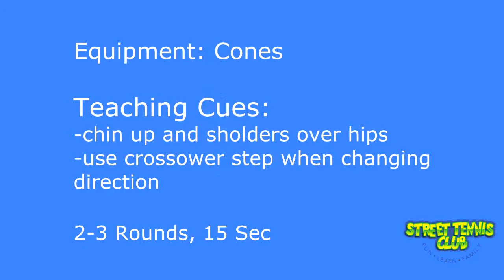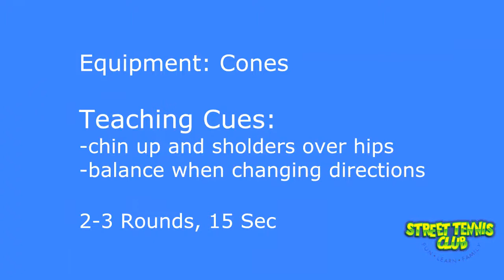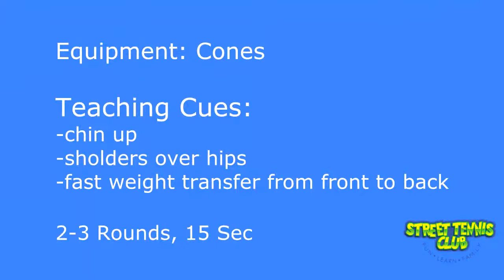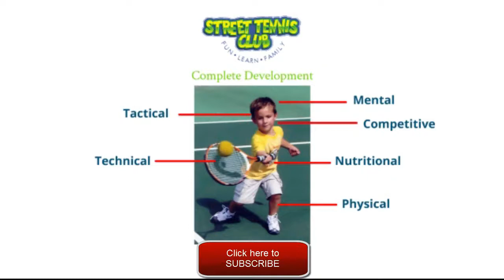Agility and Footwork for 10 and Under Tennis